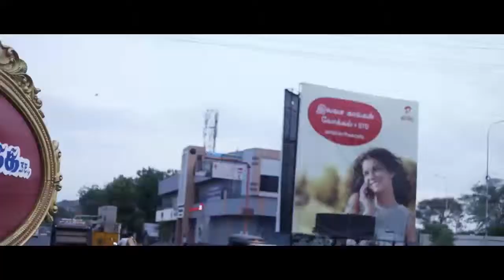Wedding Reception Highlights || Mental Manadhil || New10 Photography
Couple: Ajay & Poorni
Event: Engagement | Wedding | Reception
Venue : Madurai
Composition: New10 Media | New10 Photography
Cinematography: Madurai Pandiya & Team

We provide excellent services of photography and videography available to events of all locations. We guarantee creative, innovative and inventive content. We, New10 Media, proudly assure punctual and customer friendly service.